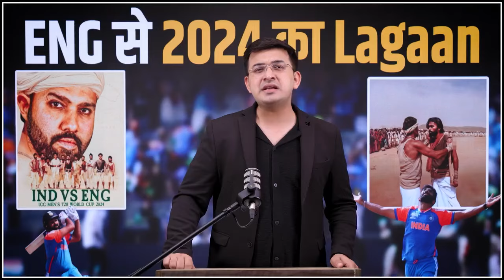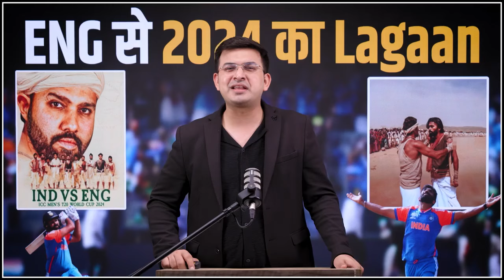IND vs ENG : India ने England को दिखाया Lagan 2.O! ले लिया 2022 का बदलाINDvsENG